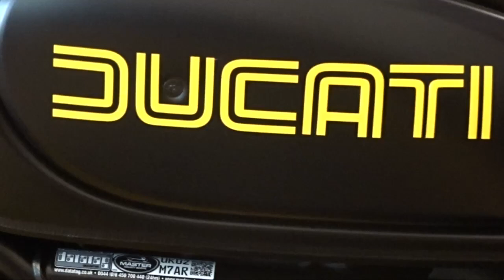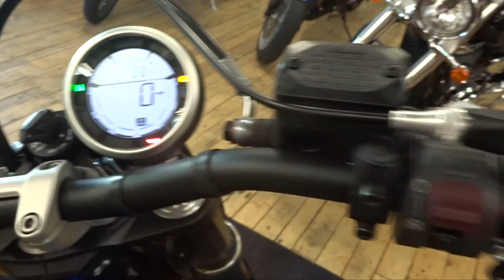2017 Ducati Scrambler Full Throttle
2017 Ducati Scrambler Full Throttle